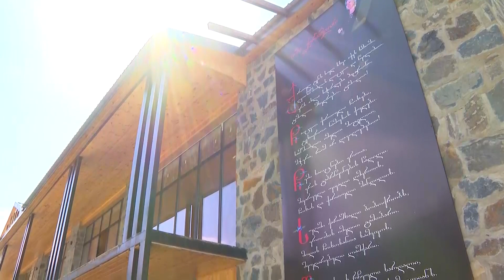Irakli Garibashvili visits renovated Queen Tamar Street in Lentekhi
Prime Minister of Georgia visits renovated Queen Tamar Street in Lentekhi

The street was rehabilitated under the Renewed Regions Program initiated by the Prime Minister